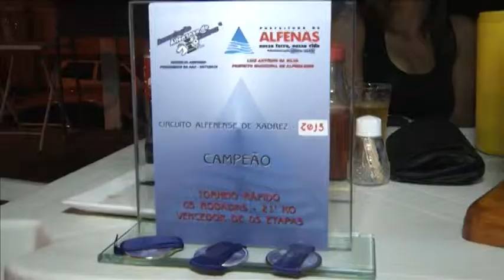Copa Alfenense de Xadrez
Conheça o campeão da Copa Alfenense de Xadrez edição 2013